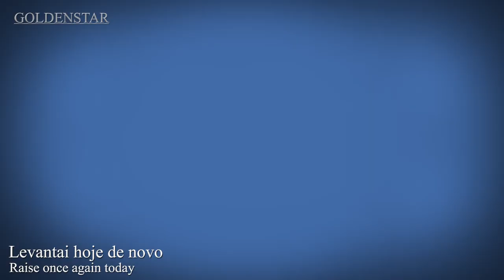National Anthem of Portugal | A Portuguesa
« Portuguese »
A Portuguesa, que hoje é um dos símbolos nacionais de Portugal (o seu hino nacional), nasceu como uma canção de cariz patriótico em resposta ao ultimato britânico que defendia o abandono das posições portuguesas em África no território compreendido entre as colónias de Moçambique e Angola, incluídos no denominado "Mapa cor-de-rosa". A letra foi escrita por Henrique Lopes de Mendonça, e a música foi composta por Alfredo Keil em 1890. A "Portuguesa" veio a transformar-se em hino no ano de 1911.
« English »
"A Portuguesa" ("The Portuguese [song]", Portuguese pronunciation: [ɐ puɾtuˈɣezɐ]) is the national anthem of Portugal. The song was composed by Alfredo Keil and written by Henrique Lopes de Mendonça during the resurgent nationalist movement ignited by the 1890 British Ultimatum to Portugal concerning its African colonies. Used as the marching song of the failed republican rebellion of January 1891, in Porto, it was adopted as the national anthem of the newborn Portuguese Republic in 1911, replacing "Hino da Carta" (Hymn of the Charter), the anthem of the deposed constitutional monarchy.
« Thai/ไทย »
อาปูร์ตูเกซา (โปรตุเกส: A Portuguesa) เป็นชื่อของเพลงชาติแห่งสาธารณรัฐโปรตุเกส ประพันธ์บทร้องโดยเองรีกี ลอปิช ดี เมงดงซา (Henrique Lopes de Mendonça) ทำนองโดยอัลเฟรดู ไกล์ (Alfredo Keil) เริ่มใช้ในฐานะเพลงประจำกลุ่มการเมืองนิยมสาธารณรัฐในโปรตุเกส และนับเป็นเพลงชาติของสาธารณรัฐโปรตุเกสมาตั้งแต่ปี พ.ศ. 2454 แทนที่เพลง "อูอีนูดาการ์ตา" (O Hino da Carta) อันเป็นเพลงชาติเพลงสุดท้ายของราชอาณาจักรโปรตุเกสสมัยราชาธิปไตยภายใต้รัฐธรรมนูญในโปรตุเกส